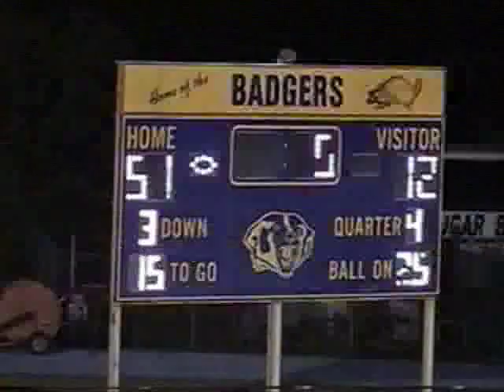Bruni vs Ben Bolt 2007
Bruni- 51
Ben Bolt- 12